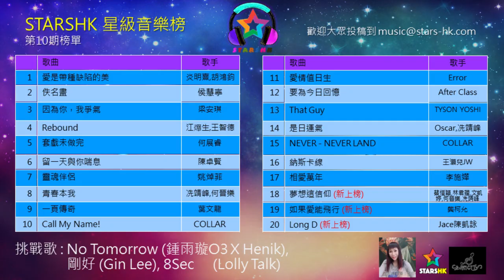STARSHK 星級音樂榜第10期榜單(冠軍歌: 愛是帶種缺陷的美 炎明熹, 胡鴻鈞)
1 愛是帶種缺陷的美 炎明熹, 胡鴻鈞
2 佚名畫 侯慧寧
3 因為你,我爭氣 梁安琪
4 Rebound 江𤒹生,王智德
5 套戲未做完 何展睿
6 留一天與你喘息 陳卓賢
7 靈魂伴侶 姚焯菲
8 青春本我 冼靖峰,何晉樂
9 一頁傳奇 葉文龍
10 Call My Name! COLLAR
11 愛情值日生 Error
12 要為今日回憶 After Class
13 That Guy TYSON YOSHI
14 是日運氣 Oscar,冼靖峰
15 NEVER - NEVER LAND COLLAR
16 納斯卡線 王灝兒JW
17 相愛萬年 李施嬅
18 夢想這信仰
蔡愷穎,林君蓮,文凱婷,何晉樂,冼靖峰
19 如果愛能飛行 龔柯允
20 Long D Jace陳凱詠

挑戰歌
1 No Tomorrow  鍾雨璇O3 X Henik
2 剛好 Gin Lee
3 8Sec Lolly Talk